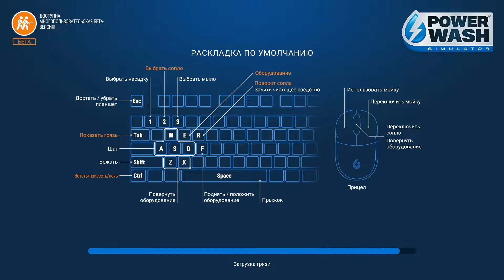Power Wash #28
Зима скоро все:) С наступившим 2022 годом!
Канал ориентирован на прохождения сюжетных игр. На русском языке с субтитрами.
  🔹Видео в основном, в качестве 1080p60 FPS.
  🔹Stream`s выходят нередко, и внезапно!!!